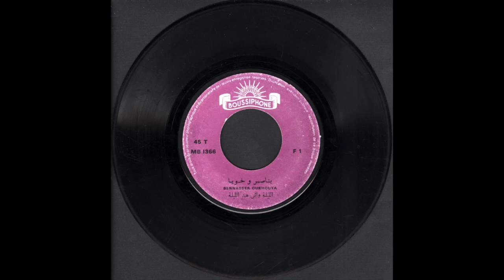Bennasser ou Khouya ua Hadda Ouakki 2/6 - 1970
Bennasser ou Khouya, ua Hadda Ouakki,